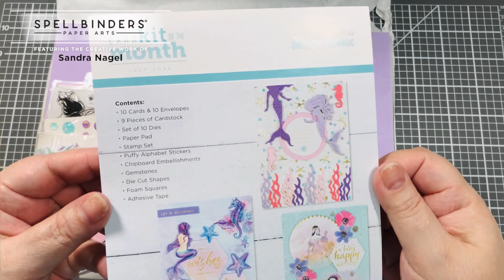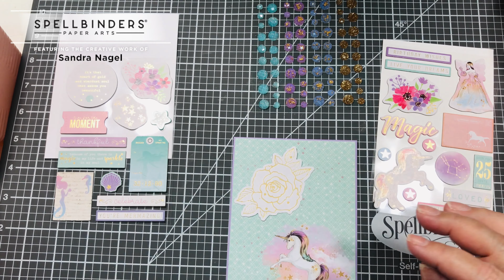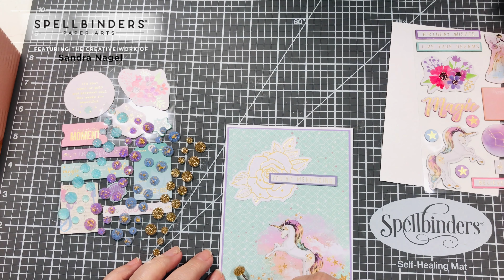Card Making Tutorial - No die cutting machine? Not a problem!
Cardmaking Tutorial - Whether you don't have a die-cutting machine or you don't want to spend time die-cutting, you can still make stunning cards with the Spellbinders card kit of the month.  This month's kit is called: Under the Sea Magic.  In this kit you get ten card bases and envelopes along with mermaid dies, stamps, dimensional stickers, double sided tape, foam squares, 6x6 paper pad and lots and lots of die-cut pieces. In this video I share how you can still make stunning cards without the use of a die-cutting machine!

Hi! I'm Sandi Nagel, aka Decor8yourlife. Paper crafting is a passion of mine. I love to share handmade cards and scrapbooking ideas. I also dabble in scrapbook paper designs and I would love for you to stop by my website and take a look.  If you’re new to my channel, welcome,  subscribe and click the bell to turn on your notifications in case your comment is chosen as the winner in one of my random flash, and often hidden, giveaways. Happy Paper Crafting!
This paper crafting channel is INTENDED FOR ADULT CRAFTERS and those adults who are looking for handmade gift ideas, tutorials and unboxing craft videos.
SPELLBINDERS VALUE CLUBS ($$$SAVERS!)
You get the Small and Large die-of-the-month with this value club.
With this one you get the Small and Large die-of-the-month, plus the clear stamp with coordinating die.
You get the Small and Large die-of-the-month plus the glimmer kit.
This one is the big kahuna! You get it all!
SPELLBINDERS CLUBS  À LA CARTE!
SPELLBINDERS APG DIE OF THE MONTH (THIS IS THE BECCA FEEKEN DIE)